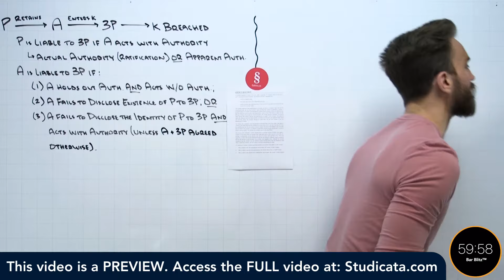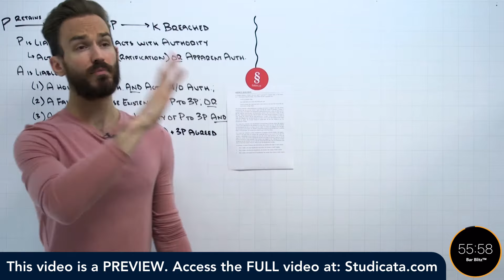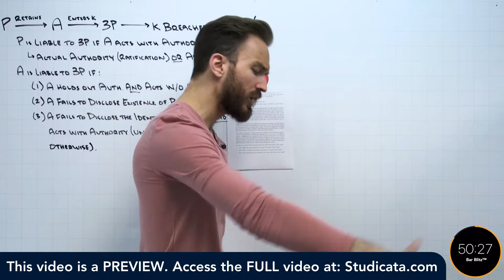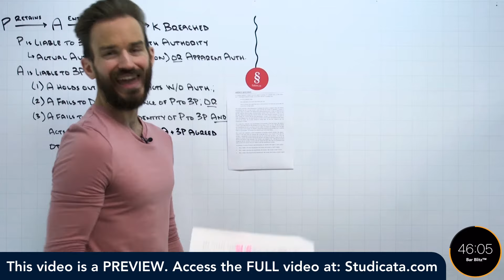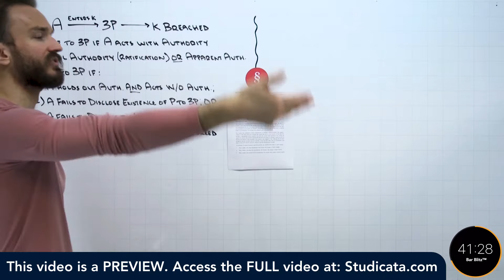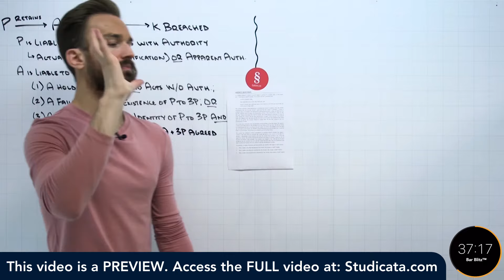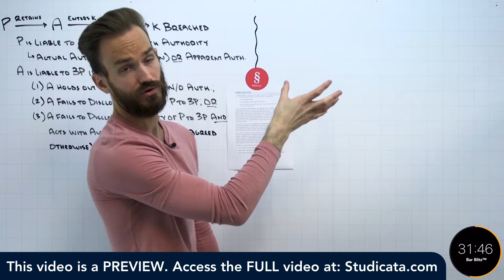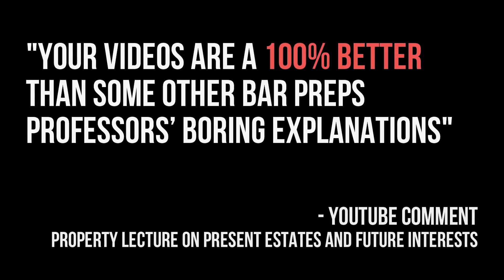Business Associations Bar Review (Agency): Most Tested Areas of Law on the Bar Exam [PREVIEW]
This video is a preview from our Bar Blitz™ video series. Bar Blitz™ distills each bar exam subject into one 60 to 90 minute video lecture with an emphasis placed on the most frequently tested and highest yielding topics. The course also includes integrated outlines, streamable audio versions, additional examples, and much more.

Bar Blitz™ is included in our Standard Bar Review Program and is also available to be purchased separately.

📚 LAW SCHOOL & BAR EXAM PREP

❤️ COMMUNITY & REVIEWS

📱 TECH

📣 ABOUT

🎬 VIDEO INFO